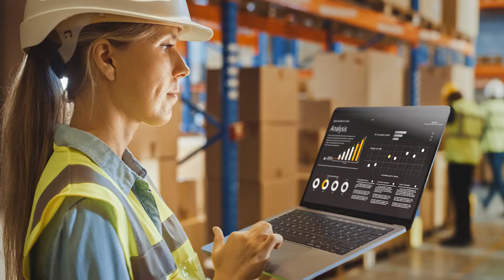Building Innovative Lithium Energy Storage Solutions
Stryten Energy is ready to meet the growing business and consumer needs for energy storage solutions, with our portfolio of advanced lead, lithium and vanadium redox flow batteries.

Our lithium batteries incorporate the latest lithium chemistry, newest electronics and modular, and a modular, scalable design.